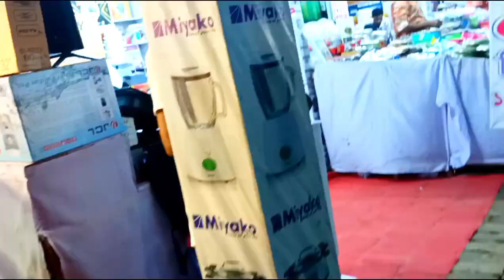সবাই ভিডিও টা সম্পূর্ণ দেখে যাবেন আশা করি আর ভালো লাগলে লাইক এবং সাবস্ক্রাইব করে যাবেন 😌fouryou